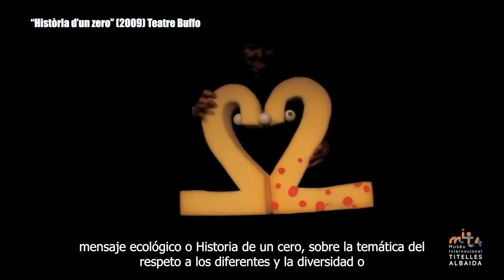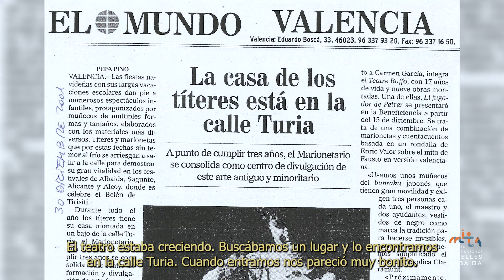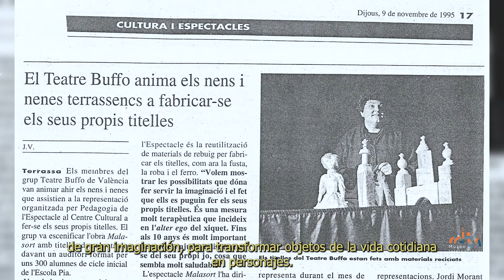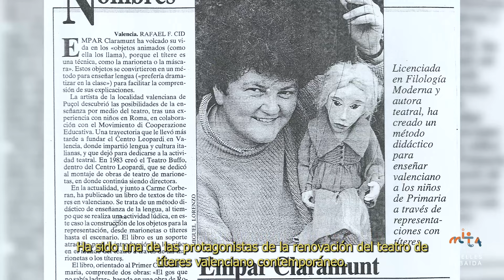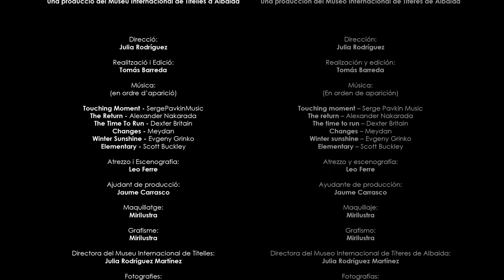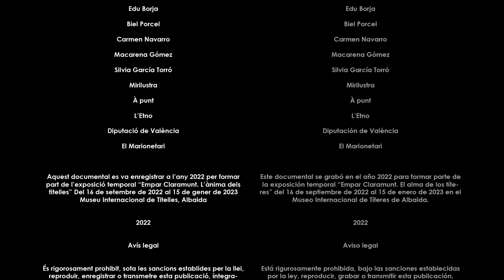Empar Claramunt. El alma de los títeres/ Empar Claramunt. L'ànima dels titelles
"Empar Claramunt. El alma de los títeres" es un documental donde se cuenta la vida y obra de la titiritera valenciana Empar Claramunt. Durante más de 40 años estuvo al frente del Teatre Buffo y realizó una veintena de espectáculos. Su obra destila una creatividad desbordante y sus marionetas forman ya parte de la historia del teatro de títeres en España.
"Empar Claramunt. L'ànima dels titelles" és un documental on es narra la vida y obra de la titellaire Empar Claramunt. Al llarg de més de 40 anys va estar al front del Teatre Buffo i va realitzar una vintena d'espectacles. La seua obra destil·la una creativitat desbordant i els seus titelles formen ja part de la història del teatre de titelles a Espanya.